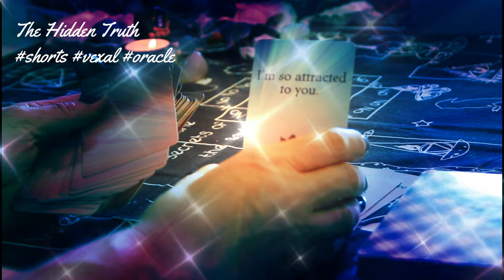The Hidden Truth oracle 19 08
Hello and welcome to this channel. My name is Heidi and I'm from Norway.

In today's oracle short video; what's the hidden message?
Plz take it as it resonates!